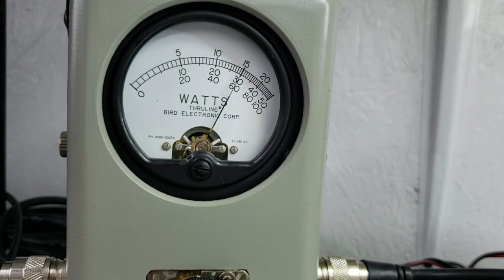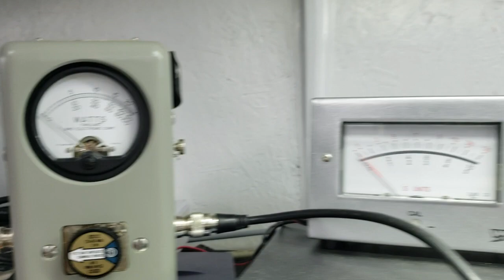Kopy Kat Technology single 3-500z amplifier